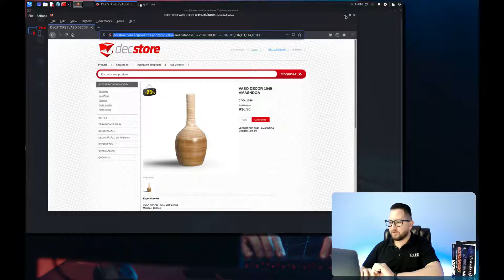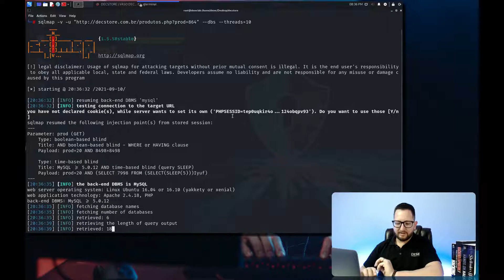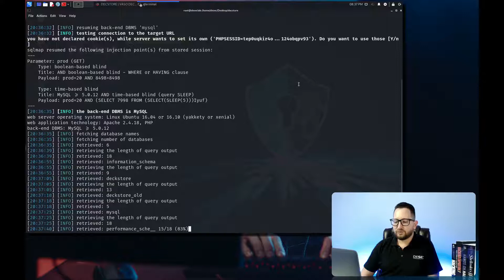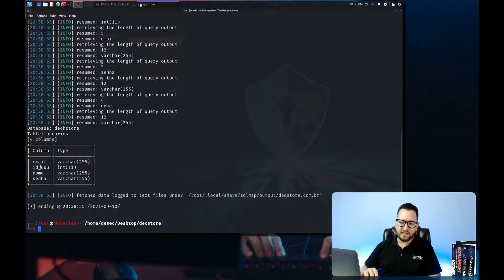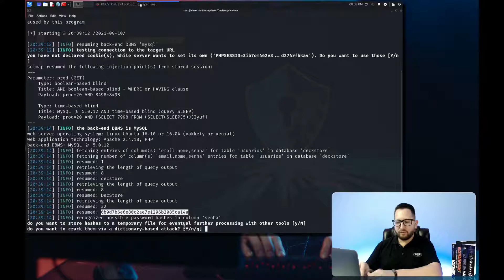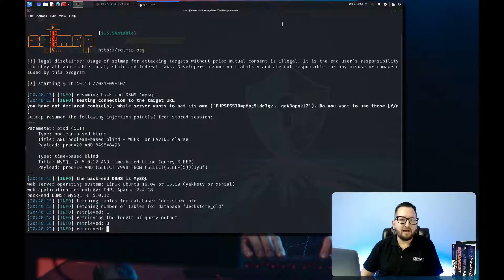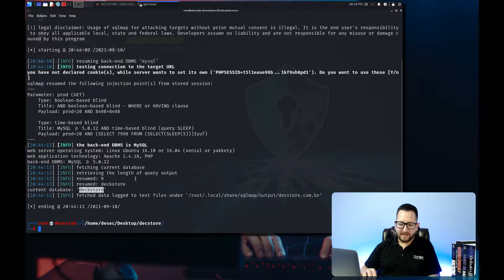Aula 19 - Curso de Pentest - Explorando a vulnerabilidade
Nesta aula veremos como podemos explorar a vulnerabilidade encontrada anteriormente.

Neste treinamento eu mostro o passo a passo para executar um serviço profissional de pentest desde a contratação do serviço até a entrega.

Você também pode cadastrar diretamente na plataforma da Desec gratuitamente para assistir por lá e ter acesso ao certificado.

Me segue no insta @ricardolongatto
Siga a Desec no insta @desecsec